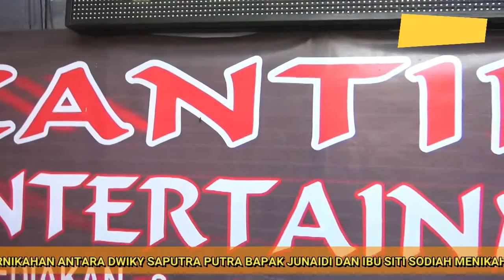MANDUL CANTIKA ENTERTAINMENT BY ROY PHOTOGRAPHY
ROY PHOTOGRAPHY (FOTO & LIVE VIDEO SHOOTING HD & FULL HD).
JUGA MELAYANI CETAK UNDANGAN (SPARASI,HVS,BLANKO,DLL),UNDANGAN ONLINE/DIGITAL,VIDEO CINEMATIC,CETAK BANNER,SEWA HIAS BOX HANTARAN,ORGEN & QOSIDAH,TENDA,MEJA,KURSI,DEKORASI/PELAMINAN,PERIAS/MUA,PAKET WEDDING LENGKAP,DLL.
ALAMAT : DEPAN R.M. PAGI SORE TELUK GELAM OKI.
HP/WA : 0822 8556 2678        FB : ROY PHOTOGRAFI
CATATAN : UNTUK UNDANGAN ONLINE/DIGITAL ADA BANYAK BERBAGAI VERSI,UNTUK LAGU BACKSONG BISA RIQUEST.
YUK TUNGGU APA LAGI ... CHAT DAN BOOKING TANGGALNYA
"KARENA KENANGAN ANDA UNTUK ANDA SEMUANYA"